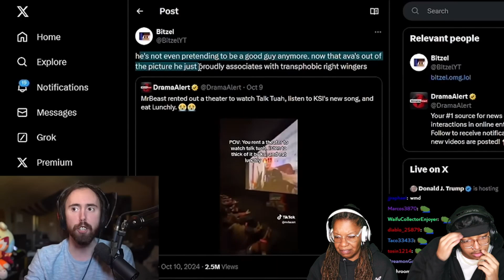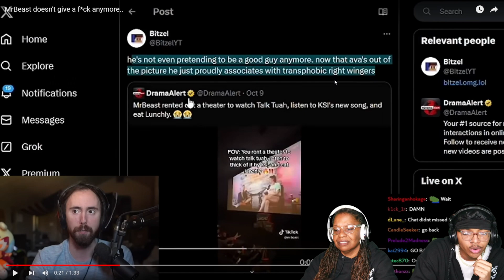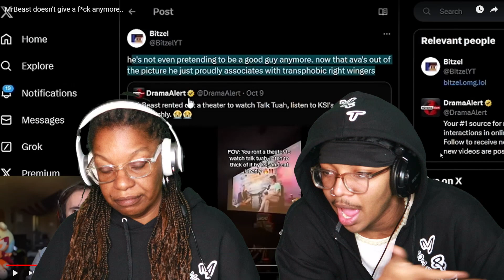Mr.Beast Has Fully Embraced Brainrot Now...